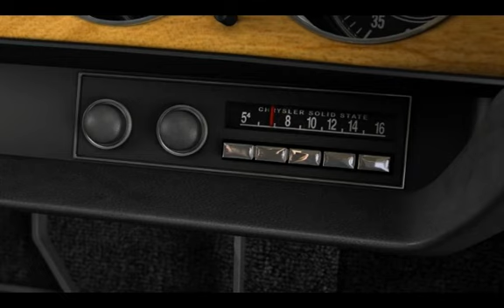Driver San Francisco PC Part 10 played on 5930g High settings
2ghz P7350 C2D 3gb ram 320gb 9600m gt 512mb gddr3. 35 fps 1280x800 on high